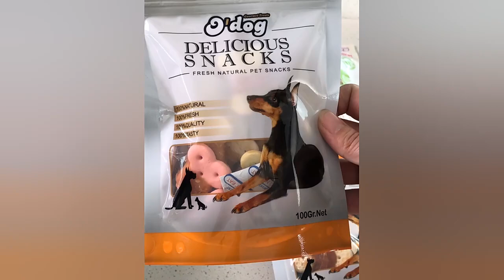Chicken wrap biscuit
The chicken is meaty and the biscuit is crispy!